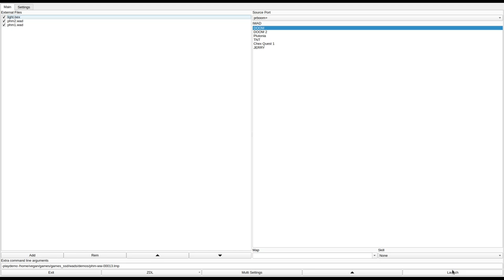DOOM 1 - phm1.wad & phm2.wad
called "Pretty Hate Marine: Entryway" and "Pretty Hate Marine: Starfuckers Inc." in the /idgames FTP.
created by Pablo Dictter on March 6th, 2002.
from the .txt file included with phm1.wad:
"A small base level. This map doesn't follow the "rules" of ep1 mapping, so don't expect a true ep1-ish level. This is the 1st part of Pretty Hate Marine"
from the .txt file included with phm2.wad:
"A small base level. This map doesn't follow the "rules" of ep1 mapping, so don't expect a true ep1-ish level. This has one hard to find secret. This is the 2nd part of Pretty Hate Marine."